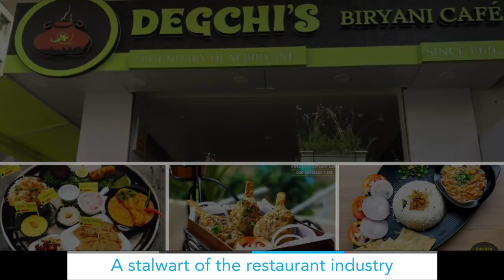Unlimited Grit - How This Foodie Became A Fit Father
Meet Ali Engineer - restauranteur, husband & father. An avid food lover, he soon reached 108 kgs. He was also diagnosed with borderline diabetes and high cholesterol. That's when he realized that he needed to get fit so that he could become the best father for his daughter.

Watch this video to find out how Ali did it.